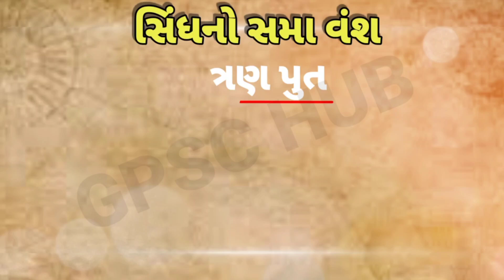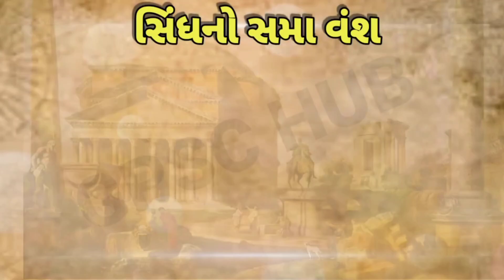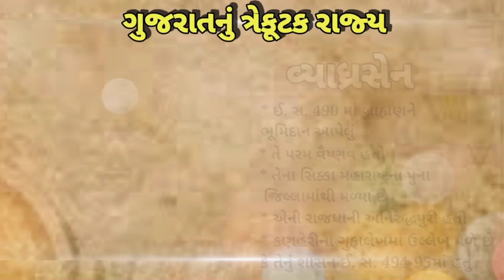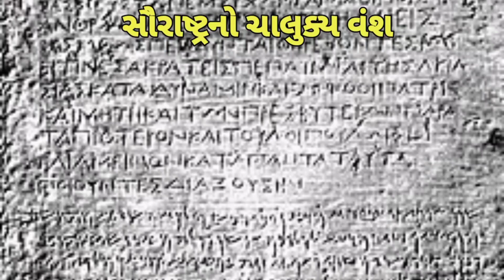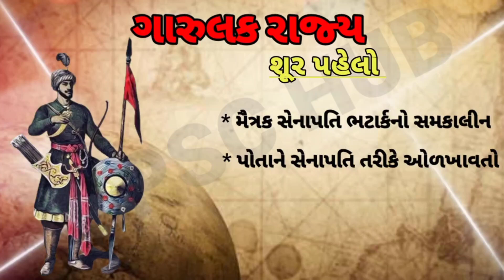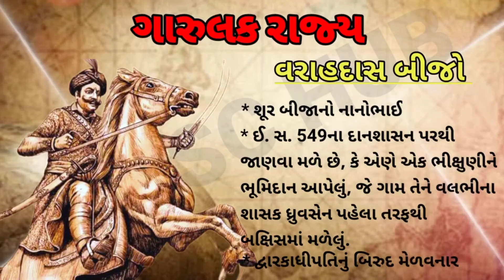ગુજરાતનો ઇતિહાસ🔥history of gujarat|gpsc hub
Related search

Gujarat history
History of saurashtra
Saurashtra history
History
ગુજરાતનો ઇતિહાસ
સૌરાષ્ટ્રનો ઇતિહાસ